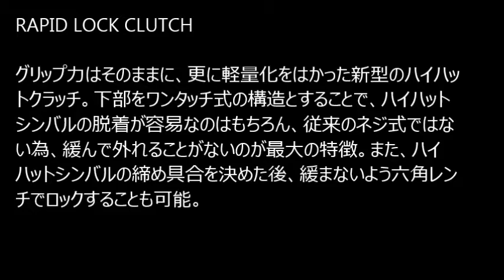RAPID LOCK CLUTCH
グリップ力はそのままに、更に軽量化をはかった新型のハイハットクラッチ。下部をワンタッチ式の構造とすることで、ハイハットシンバルの脱着が容易なのはもちろん、従来のネジ式ではない為、緩んで外れることがないのが最大の特徴。また、ハイハットシンバルの締め具合を決めた後、緩まないよう六角レンチでロックすることも可能。